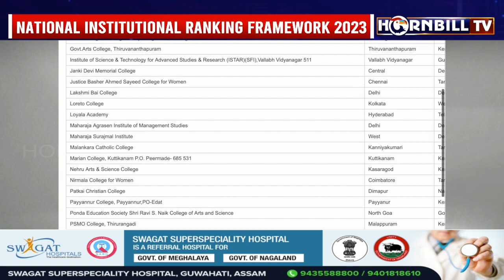PATKAI CHRISTIAN COLLEGE AMONG TOP 200 COLLEGES IN INDIA